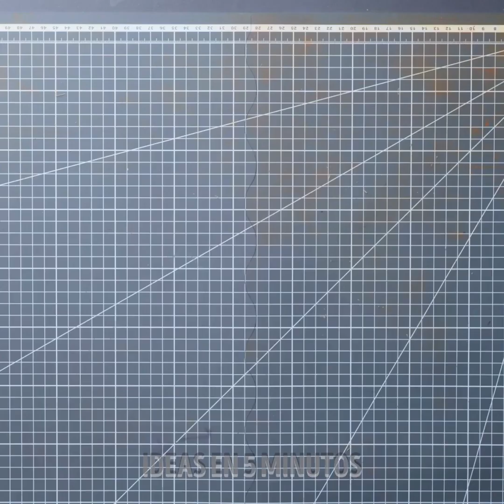MUEBLES ECONÓMICOS HECHOS DE CARTÓN Y DECORACIÓN PARA TU CASA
Si quieres cambiar la decoración de tu habitación sin gastar mucho dinero, te invitamos a hacer un proyecto de reforma utilizando solo cartón. Con este material se pueden crear muchas cosas, desde una decoración discreta hasta un mueble fabricado íntegramente en cartón. Lo mejor es que puedes reciclar material y ahorrar dinero. Todo sin descuidar el aspecto de tu casa. Prepare sus mejores ideas y decida qué habitación cambiar primero.

El tutorial de hoy descubrirá ideas baratas de muebles de bricolaje de cartón y algunas manualidades de decoración que puede hacer cuando esté aburrido. Te enseñamos a hacer un anillo de luz que se iluminará en diferentes colores. También puede hacer todo tipo de asientos y sillas del tamaño perfecto para su comedor o sala de estar. Así disfrutarás de tus películas con un mueble hecho con tus manos. ¿Cuál de estas ideas harás primero?

HORARIOS:
01:46 - Silla para niños
03:42 - Cama de emergencia de bricolaje
05:55 - Accesorio para cargar un teléfono
07:47 - Lámpara decorativa de bricolaje
09:50 - Castillo de los niños